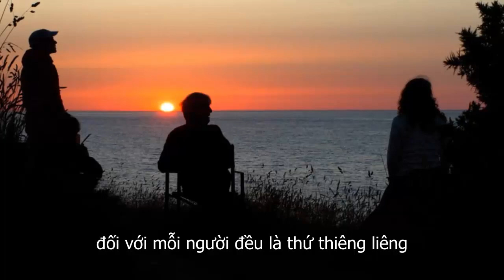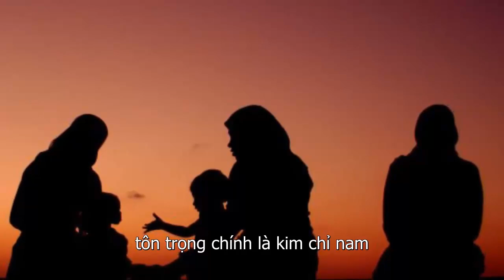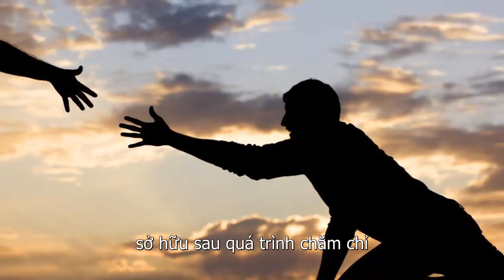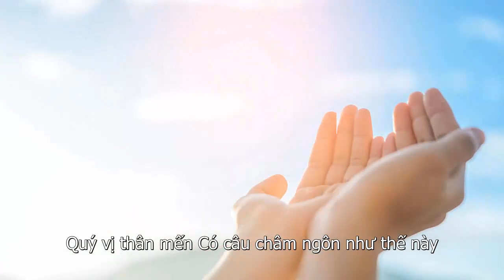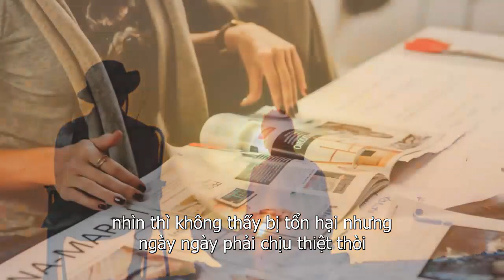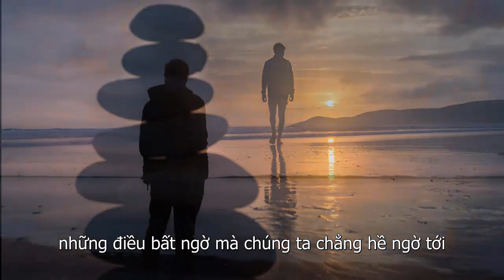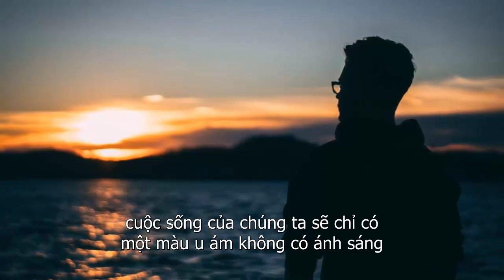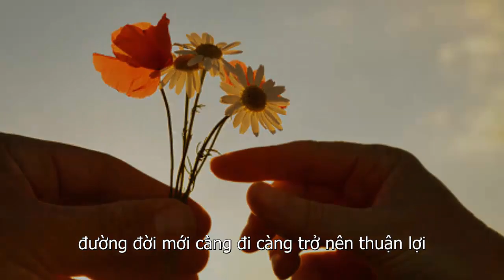6 Đức Tính Giúp Cuộc Đời Thuận Buồm Xuôi Gió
6 Đức Tính Giúp Cuộc Đời Thuận Buồm Xuôi Gió